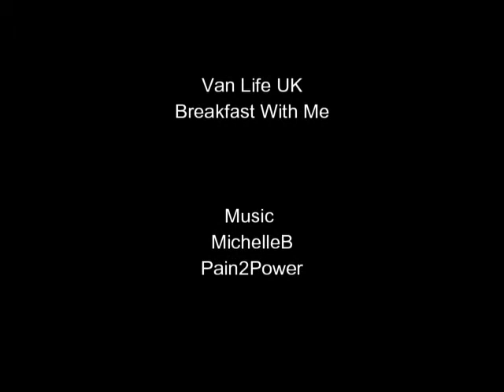Breakfast with me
Every Sunday morning I upload some ideas for you to cook delicious, healthy meals in your campervan - and get some wise philosophical guidance along with it.

Feed your body and mind with healthy nutrition.

Campervan, motorhome, caravan or tent - cooking on a 2-gas burner has never been so simple.

Kaye Bewley M.A., CBT Dip., NatNut Dip., EFT Adv.Dip.
Counsellor, Natural Nutritionist, Author and Publisher

Amazon UK Author channel:
Amazon US Author channel: